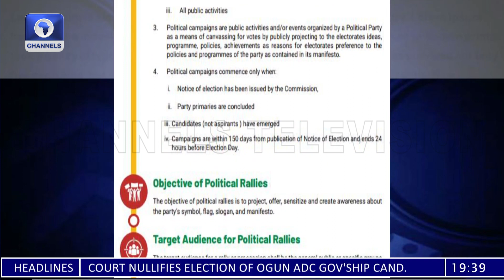APC's Muslim-Muslim Ticket, INEC's Election Campaign Guideline + More | Politics Today